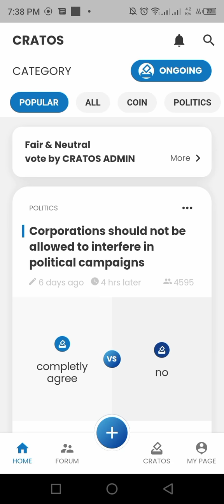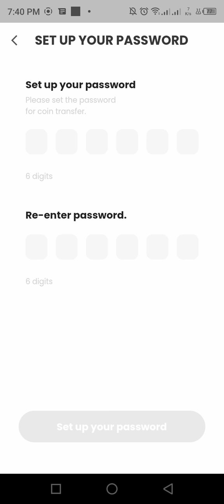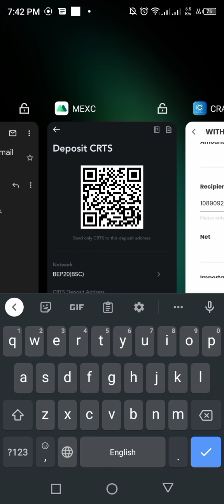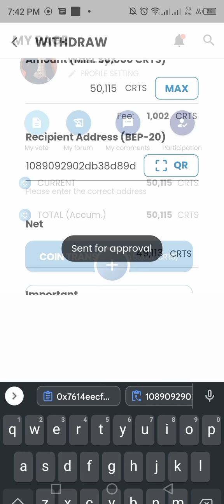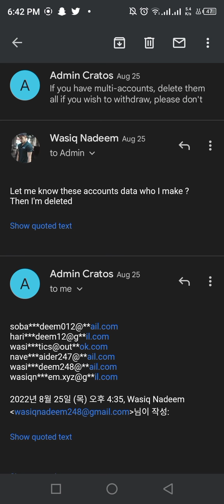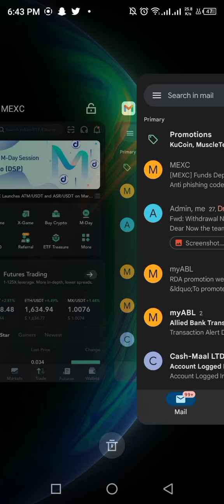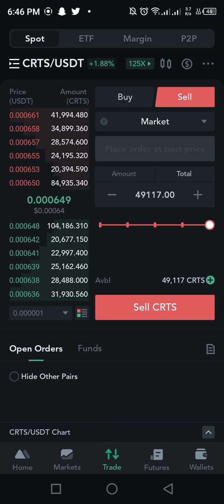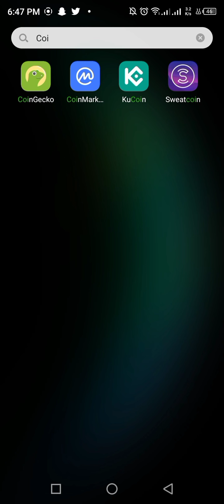Get $30 instant || 5000 CRTS Tokens Live Withdrawal || Cratos App Scam Withdrawal 2022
How To Withdrawal Cratos App
5000 CRTS Tokens Live  Withdrawal
Cratos App Scam $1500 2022
Earn Free $350 to $1000 Without Any Investment with CratosToken
Airdrop CRTS Coin